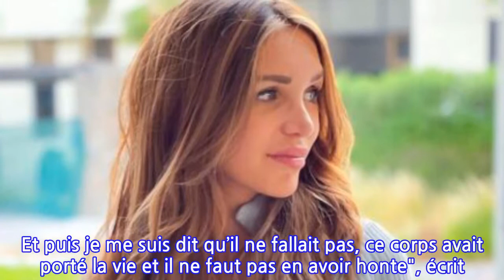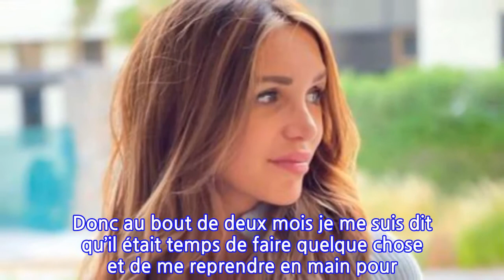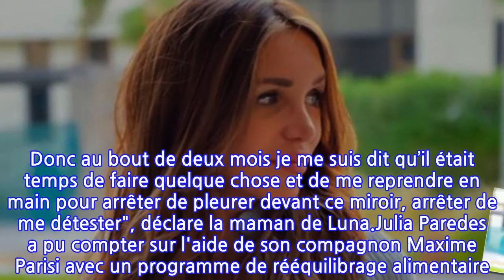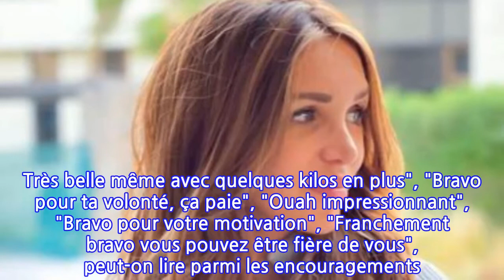PHOTO « J’avais honte de mon corps » : Julia Paredes dévoile une...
PHOTO « J’avais honte de mon corps » : Julia Paredes dévoile une impressionnante...
"J’ai longuement hésité à mettre ce post, déjà parce que j’avais honte de mon corps. Et puis je me suis dit qu’il ne fallait pas, ce corps avait porté la vie et il ne faut pas en avoir honte", écrit Julia Paredes. En effet, la jeune femme a mis au monde son deuxième enfant, il y a quelques mois. Celle qui s'est réconciliée avec son conjoint, Maxime Parisi a donc voulu se reprendre en main. "J’avais ce besoin de récupérer mon corps 'd’avant', non pas pour remplir certains critères de la société mais pour me sentir bien dans ma peau". À l'image de Maeva Martinez qui a assumé ses rondeurs post-partum, l'influenceuse a voulu montrer sa vraie image. "En me regardant dans le miroir avec 12kg en plus la peau flasque et remplie de cellulites, je me sentais mal et j’en pleurais même ! Donc au bout de deux mois je me suis dit qu’il était temps de faire quelque chose et de me reprendre en main pour arrêter de pleurer devant ce miroir, arrêter de me détester", déclare la maman de Luna.Julia Paredes a pu compter sur l'aide de son compagnon Maxime Parisi avec un programme de rééquilibrage alimentaire. Après un mois de travail et de privation, celle-ci a réussi à perdre 8 kilos. "Ce sont des habitudes alimentaires à prendre, rien de drastique. Il suffit d’être motiver, de le vouloir, et d’avoir un bon coach" conclut-elle à l'attention de sa communauté.Cette dernière n'a pas manqué de donner son avis. "Beau résultat", "Bravo à toi", "Incroyable !", "Bravo Julia ! Très belle même avec quelques kilos en plus", "Bravo pour ta volonté, ça paie", "Ouah impressionnant", "Bravo pour votre motivation", "Franchement bravo vous pouvez être fière de vous", peut-on lire parmi les encouragements. De quoi motiver cette dernière à continuer les efforts.